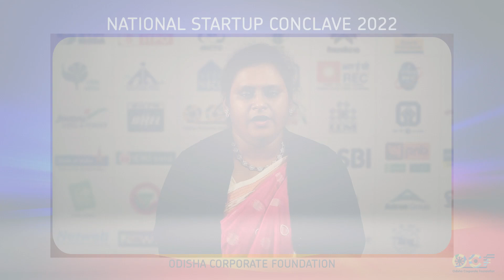Purabee Mishra OCF - NATIONAL STARTUP CONCLAVE 2022